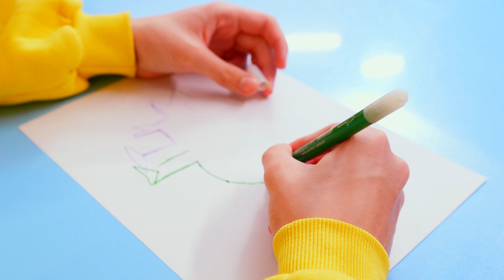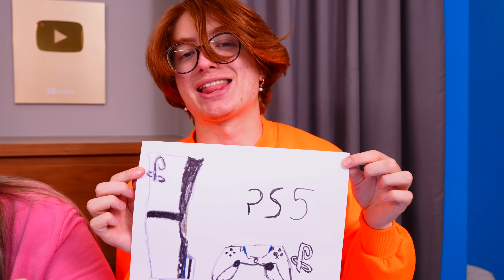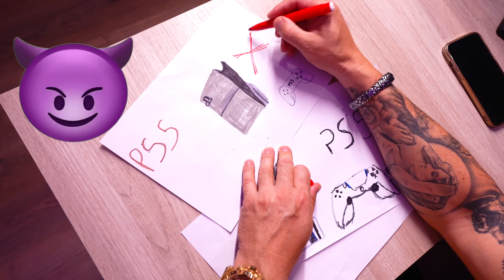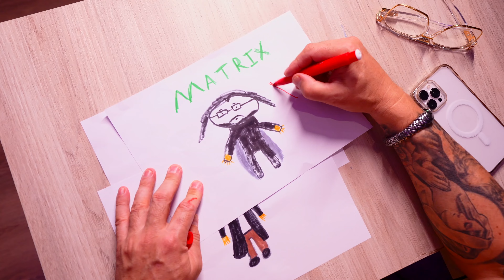Quién Lo Dibuja Mejor Toma El Desafío Del Premio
¡Hoy vamos a hacer un desafío de locos! ¡ Quién Lo Dibuja Mejor Toma El Desafío Del Premio! Y seremos juzgados por Rafario. ¡¡¡¡Este video resultó ser MUY interesante y divertido ! ¡¡¡Mira hasta el FINAL y apoyanos con un LIKE !!!